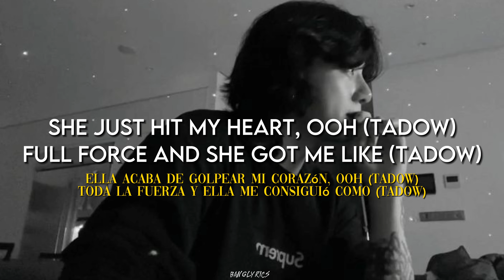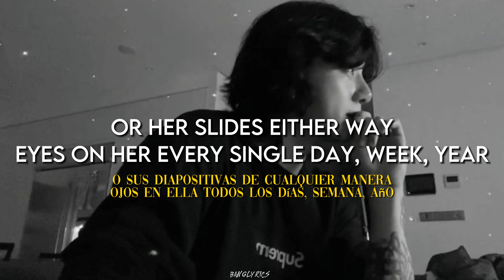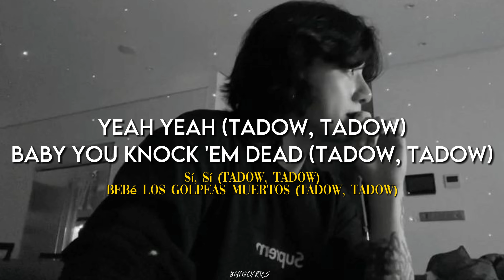Tadow by Fkj & Masego. Lyrics-letra en español+speed.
lyrics:
Oh oh I saw her and she hit me like (tadow)
She just hit my heart, oh (tadow)
Baby (tadow)
Nothing
Ohhh (tadow) (tadow)
Girl you rocking like ooh
She was so sublime
Super fine
All that confidence was it Heaven-sent?
Ohhh (tadow)
I already said it (tadow)